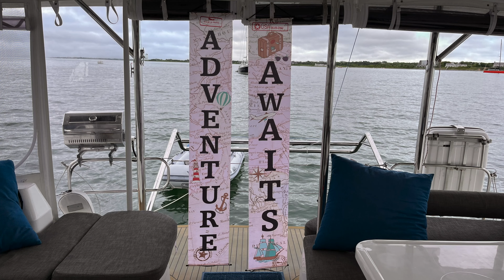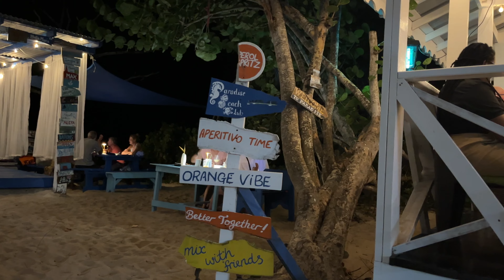SAILING CARRIACOU SANDY ISLAND & PARADISE BEACH - PRE HURRICANE BERYL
We sailed Carriacou before Hurricane Beryl.  Our favorite spot on Carriacou was Sandy Island  -  just around the corner from Tyrell Bay customs checkin,  but another world altogether. Even then it was just sand, coral reefs, palm trees, and salt ponds.  Now, there is little of that even left,  but in time, it will rebuild itself.  The currents that drop sand there will keep doing their natural thing.

It needs few words to describe the beauty - just enjoy the video!  Sandy island, off Paradise Beach, near Hillsborough, Carriacou’s capital city is a protected marine park. It’s the largest and most biologically diverse MPA in Grenada and is a unique ecosystem that features a mangrove network, coral reefs, sea grasses, and marine and avi fauna.

There are mooring balls which we recommend you use. You can also anchor but you must be far off the coral reefs and only in the sand.  Snorkeling was fantastic on the south end for big schools of yellow grunts and big coral heads at the north end. In addition to the usual Caribbean reef fish, we spotted large nurse sharks, rays, and turtles, as well as the flashy silversides. The area is popular for humpback whales in their migration path, but we did not spot any.

The beach itself is great for relaxing, picnic and swimming.  After getting an overload of sun at the beach,  we had dinner at Paradise Beach restaurant - run by a former New Yorker, so of course it was good.  The owner’s son will greet you upon arrival at Sandy Island and ask you to make a reservation AND he will pick you up and bring you back no charge. Totally worth it for the food and dining experience and saves having to beach your dinghy. Wednesday is the best day with live music, dinner and paint your own board with your boat name to tack on the wall (we missed this).

TIMELINE:
0:00 Intro
1:00 Sailing and Exploring Sandy Island Carriacou
2:50 Drone Aerial Footage of Sandy Island
8:08 Snorkeling Sandy Island Carriacou
11:08 Dinner at Paradise Beach Restaurant
12:24 Charter Vessel $30,000/week

Blue Dot Voyages is a Sailing Adventure Company.  We recently packed up our belongings, sold our house and moved on to our Leopard48 Sailing Catamaran PILAR, where we are traveling the world.  We offer travel advice as well as boat maintenance tips.  We offer charter sailing experience trips when we can.  Watch our videos and live vicariously through us!

Master Captain:  Stephen Bell
First Officer:  Dawn Bell